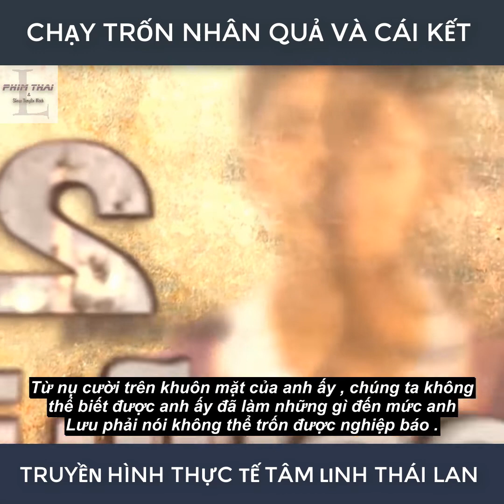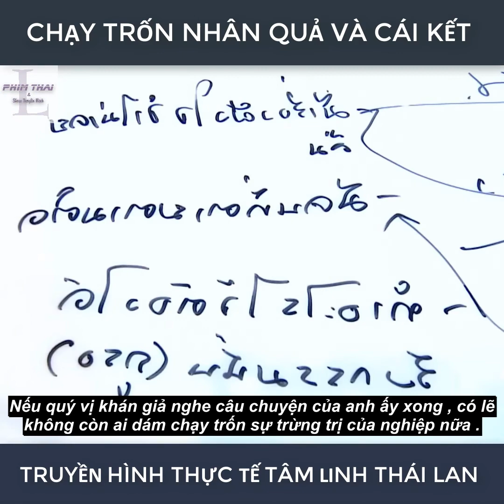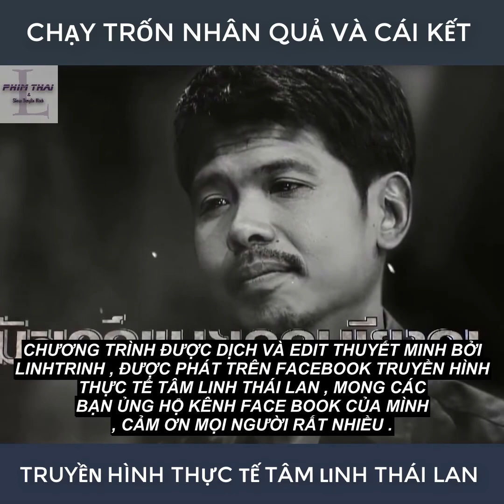CHƯƠNG TRÌNH THỰC TẾ TÂM LINH THÁI LAN - CHẠY TRỐN NHÂN QUẢ VÀ CÁI KẾT